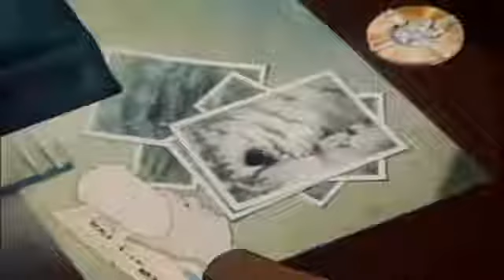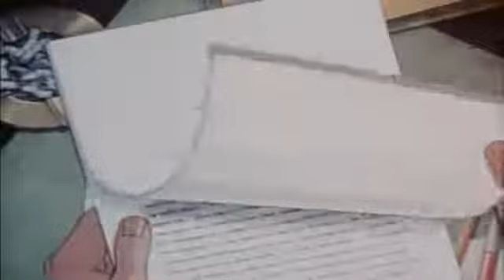Superman 1941 Episódio 16 O Mundo Subterrâneo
Superman 1941

foi uma série de dezessete curta-metragens de animação em Technicolor distribuídos pela Paramount Pictures e baseada no super-herói Superman da DC Comics.

Os primeiros nove curtas-metragens foram produzidos pela Fleischer Studios de 1941 a 1942, enquanto os oito restantes foram produzidos pela Famous Studios, a empresa que sucedeu Fleischer Studios, entre 1942 e 1943.

No Brasil, todos os episódios estão em domínio público,[1] podendo ser usados livremente. Embora a Warner Bros seja detentora de direitos de merchandising sobre a marca super-homem, o mesmo não se aplica à esta animação, não havendo se falar em direitos conexos, sobre obras cujo prazo já expirou desde 1º de janeiro 2.012. Por se tratar de obra audio-visual, milhares de cópias dos originais em 35 milímetros, foram feitas desde a criação do desenho, tendo sido distribuídas, vendidas, alugadas ao redor do mundo e, com o avançar dos anos, foram transferidos para outros meios enquanto perdurou o prazo dos direitos autorais. Com o término do prazo, todos os direitos até então inerentes à obra expiraram, aí incluindo eventuais direitos conexos que até então possuía.